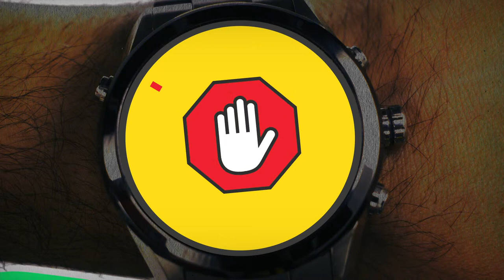Alcohol and the body - Gujarati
How does alcohol affect the body?

This video was created for the Connecting Diversity project. The project, funded by VicHealth, was led by Chin and Indian communities in Melbourne’s western suburbs 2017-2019.